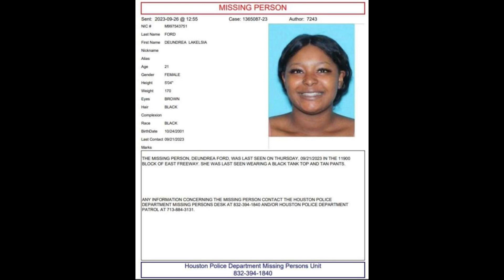Murder Witness Missing In Houston